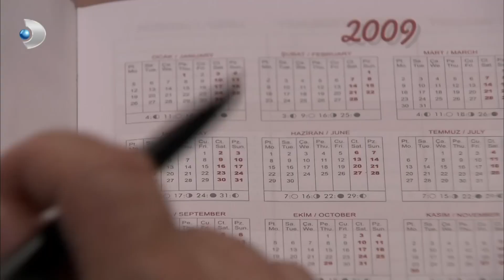Bihter'in İyilik Perileri Geldi - Aşk-ı Memnu Özel Klip